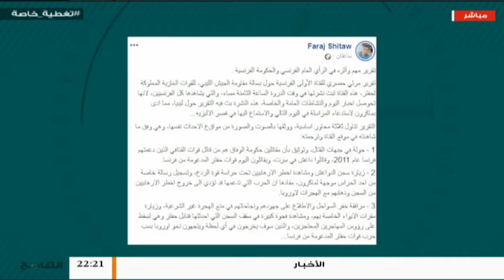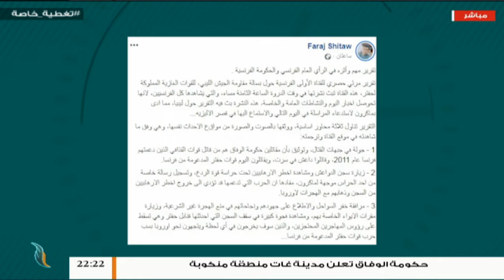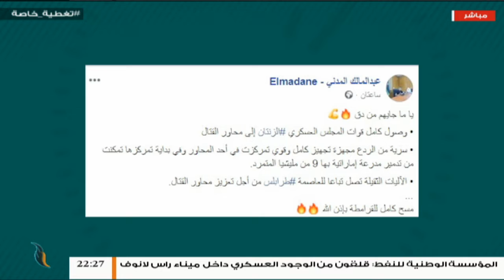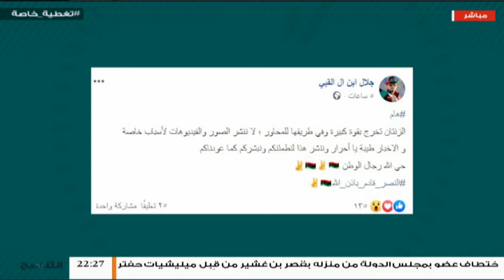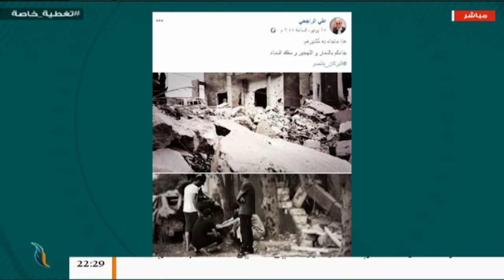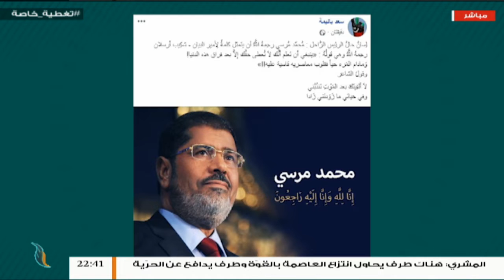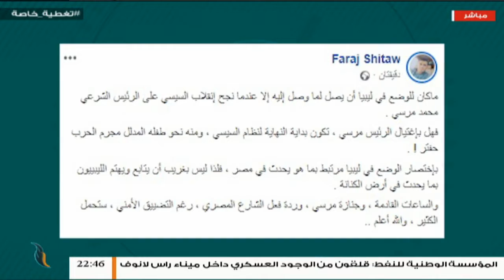البرلمان ألغى تعديل قانون المستويات القيادية بالجيش الليبي وبالتالي ألغيت صفة القائد العام للجيش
تغطية خاصة | تفاعل مواقع التواصل الاجتماعي مع العدوان على طرابلس | 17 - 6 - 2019
مع مصطفى محمد و أسامة الرياني

سؤال الحلقة: البرلمان الليبي ألغى تعديل قانون المستويات القيادية بالجيش الليبي وبالتالي ألغيت صفة القائد العام للجيش.. ما رأيكم فى هذا القرار؟
ــــــــــــــــــــــــــــــــــــــــــــــــــــــــــــــــــــــــــ
ــــــــــــــــــــــــــــــــــــــــــــــــــــــــــــــــــــــــــ
ــــــــــــــــــــــــــــــــــــــــــــــــــــــــــــــــــــــــــ
يمكنكم تحميل تطبيقنا TANASUH TV على الهواتف الذكية: